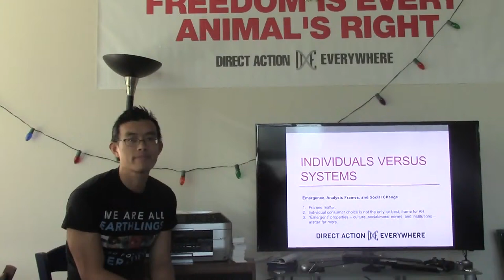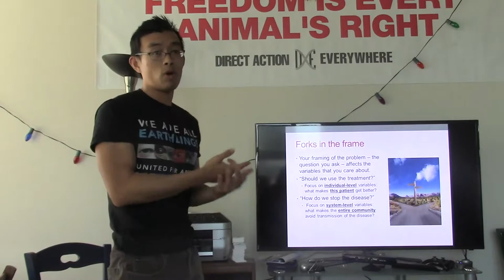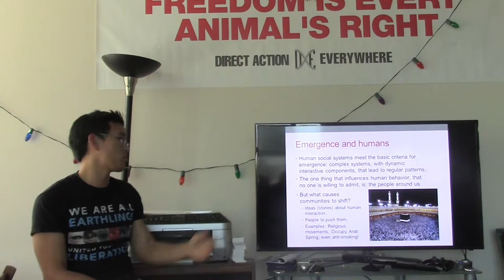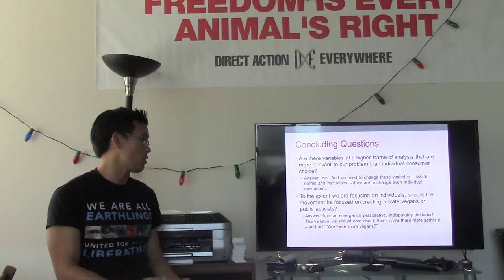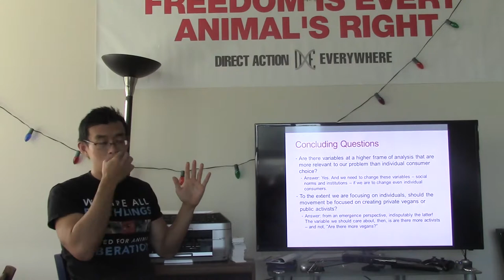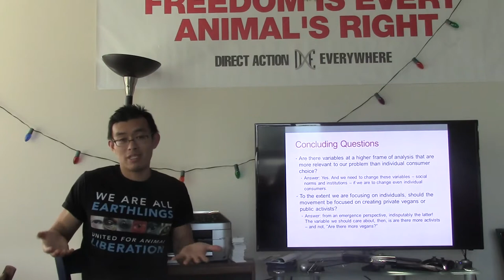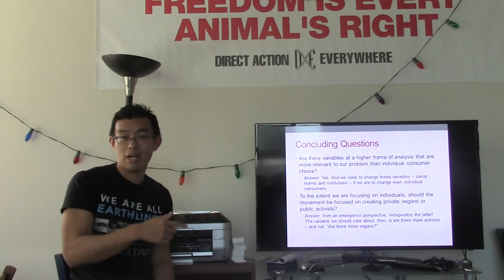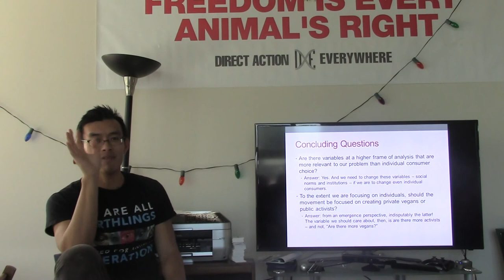Individuals vs Systems - Emergence and Social Change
The animal rights community typically focuses on individuals and individual decision-making, as the relevant locus of change. And yet a growing body of evidence shows that complex systems often have properties of their own -- so-called "emergent" properties -- that cannot be properly understood by examining individual components. So, for example, one cannot understand the behavior of a squirrel by using the tools of particle physics!

If human societies have emergent social and systemic properties, then one similarly cannot affect human social behavior by focusing exclusively on individual change. Focusing on systems, rather than individuals, leads to some important questions, such as:

- Should the movement be focused on creating public activists, or private vegans?
- Should the movement be targeting cultural norms, or individual consumer behaviors?
- How likely is it that any particular individual change, whether to a person or a business, is likely to sustain itself, if systemic properties remain static?